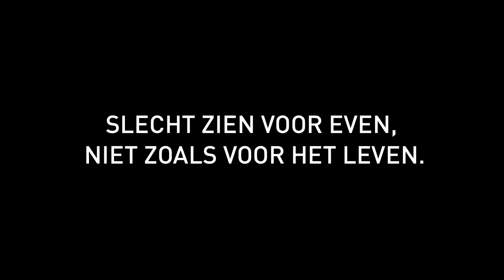Slecht zien voor even, niet zoals voor het leven” - 30”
Verrast worden door het felle zonlicht buiten, of door een paar handen voor je ogen… Met deze campagne nodigt de Brailleliga iedereen uit om zich voor te stellen wat het is om slechtziend te zijn “voor het leven”.